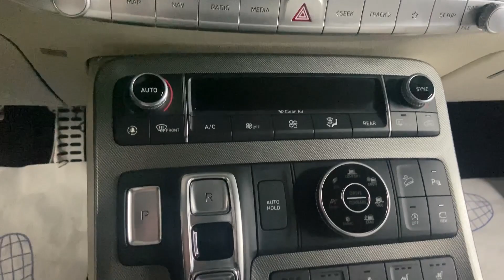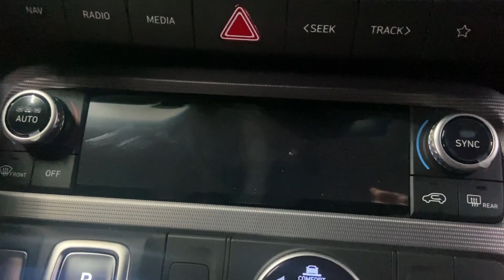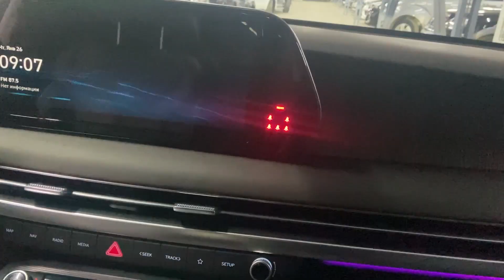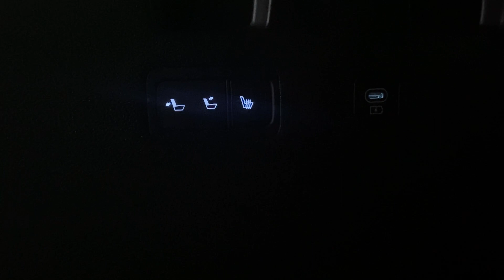Обзор Hyundai Palisade Calligraphy Рестайлинг 2022г сравнение с Hyundai Palisade Calligraphy 2020г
Обзор и сравнение дизельных Hyundai Palisade Calligraphy Рестайлинг 2022г и Hyundai Palisade Calligraphy дорестайлинг. Большой выбор в Москве Hyundai Palisade, Hyundai Staria, Hyundai Tucson, Kia Mohave, Kia Sportage, Kia Carnival, Kia Sorento. , а так же любые авто из Кореи.